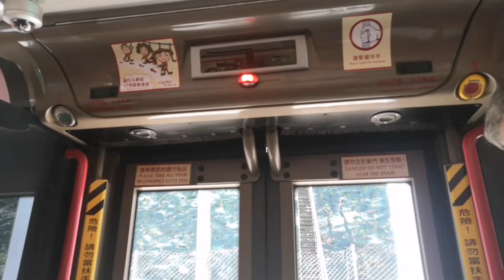CTB T 8040 SL4765 @ E21 落車門開關過程及東堤灣畔報站